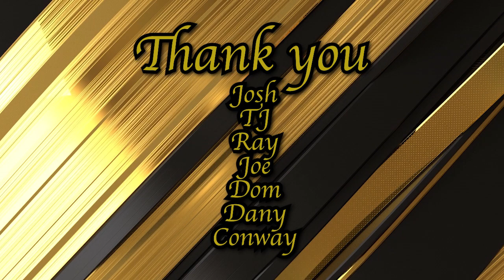The 2023 Knocker Awards (Wrestling Award Show)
Celebrate the best year of wrestling with Nestlemania and JC as they give out the coveted Golden Knockers. Here are the categories!

SUPAH HAWT FIYAH MOMENT OF THE YEAR
BEST STORY
RIVALRY OF THE YEAR
MALE SUPERSTAR OF THE YEAR
FEMALE SUPERSTAR OF THE YEAR
TAG TEAM OF THE YEAR
BEST CHAMPION
BEST BRAND
BEST HEEL
MOST UNDERUTILIZED TALENT
LEAPT THE DOLPHIN WHAT COULD HAVE BEEN
GET EM OFF MY TV WORST THING OF 2023 AWARD
NEWCOMER/ACQUISITION OF THE YEAR
BEST REPACKAGE
COMEBACK OF THE YEAR
MATCH OF THE YEAR
JOBBER OF THE YEAR

Visit Jobberknocker.com for some great wrestling articles!